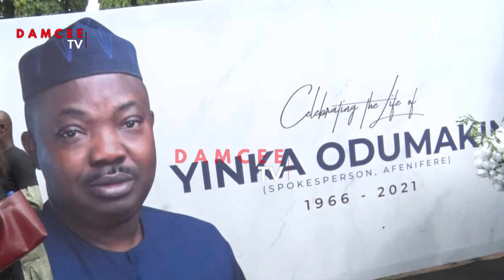YINKA ODUMAKIN BELIEVES IN NIGERIA -IBIKUNLE AMOSUN.